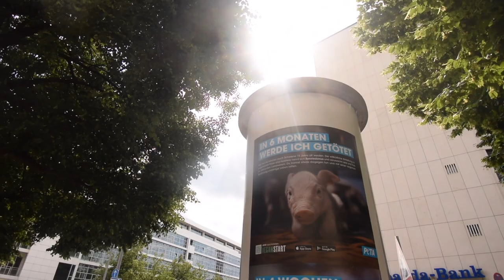Stunt tree leaf board chain short film